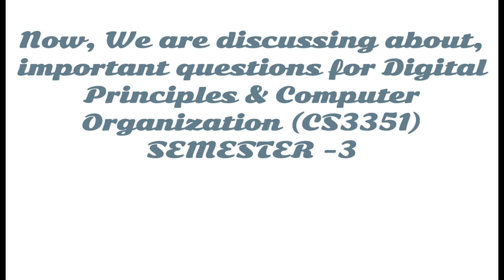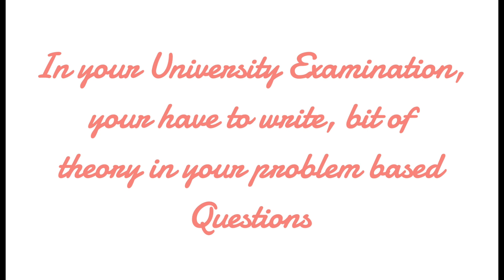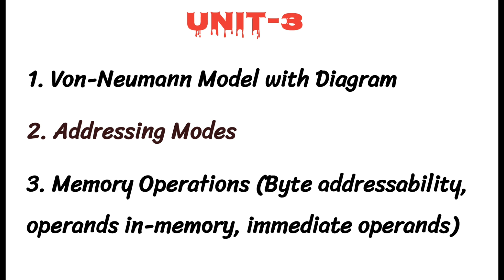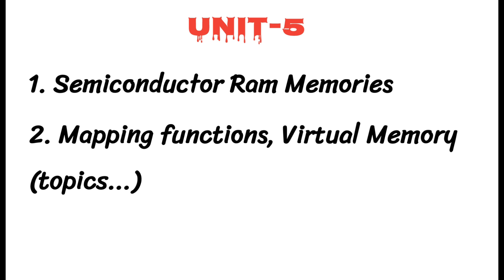Digital Principles & Computer Organization (DPCO) Important Questions| CS3351| R-2021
From This video you will be able to know the important Questions for Anna University Subject , Digital Principles & Computer Organization (DPCO) 2021 regulation  in Tamil

Important questions ✅

Digital Principles & Computer Organization (DPCO) in tamil R-2021
Anna University 2021 Regulation Third Semester

✅Anna University
✅semester Examinations
✅in